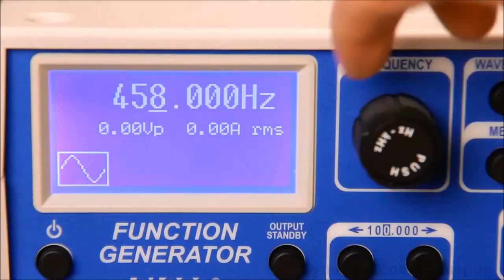Experimento con la frecuencia de resonancia del sonido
Determinadas frecuencias de sonido están asociadas a determinadas estructuras geométricas.